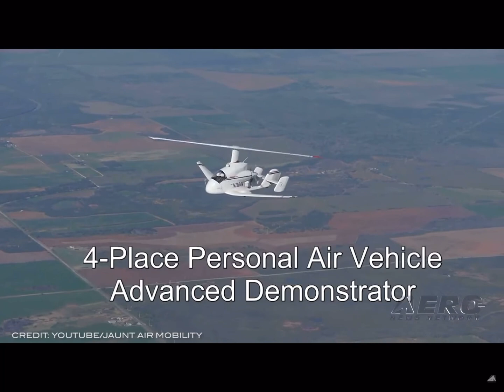The Holy Grail of eVTOL technology ? / Slow Rotor Compound (SRC) propulsion system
Jaunt Air Mobility has announced its upcoming merger with the AIRO group, a composite of six aerospace businesses focused in the AAM market. The group offers commercial, robotics, unmanned systems, and multi-modal aircraft and avionics under its umbrella. Jaunt has found its niche in the global eVTOL AAM market, using its patented Slow Rotor Compound (SRC) technology. SRC slows the rotation of the rotor once aloft, reducing drag, vibration, and noise while in cruise. All this -- and MORE in today's episode of Airborne!!!